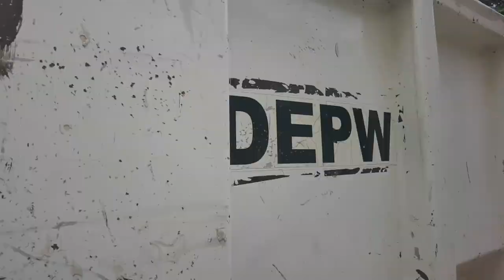mund🤪 ni kik🤔/Hauling of Spoils sa kalye ng belen st. paco dist.5 manila/utol richard/DEPW HD5